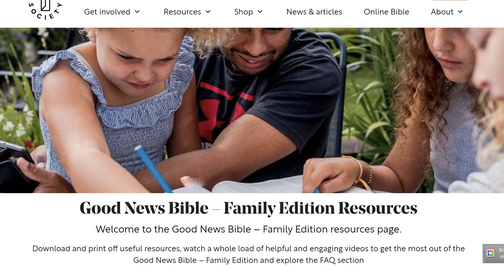Good News Family Bible Edition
We believe that the Bible should be at the center of family life, as something that is experienced together.